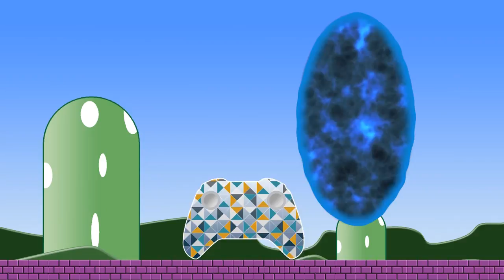FIFA 17 The Journey Gameplay - First 2 Hours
FIFA 17 has been released for free! Only for 10 hours worth of gameplay anyway. If you have an EA access membership, FIFA 17 has now been made available to play before the official release.

I start FIFA 17 the journey as Alex Hunter and see what the new game mode in FIFA 17 is really like. I decide to choose Crystal Palace in order to get more game time and begin on the path to becoming a legend. Hopefully.

Let me know what you think of FIFA 17 and also the journey so far! Thanks!